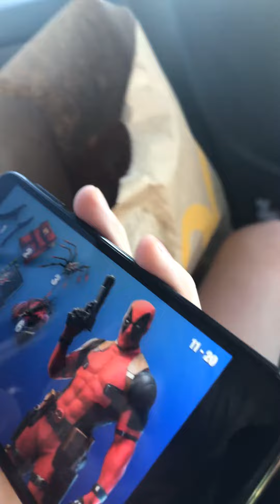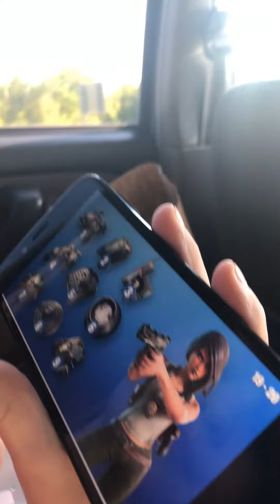May 10, 2020